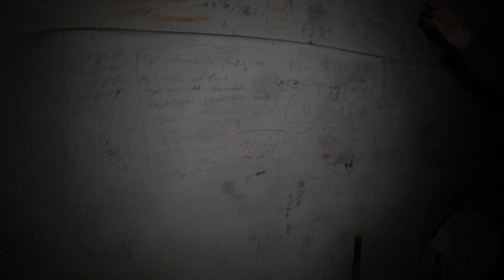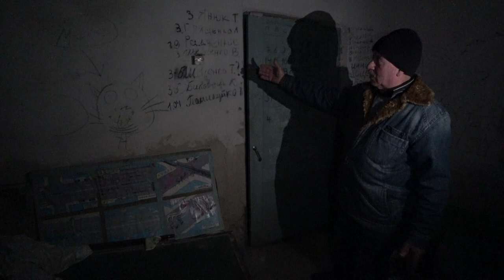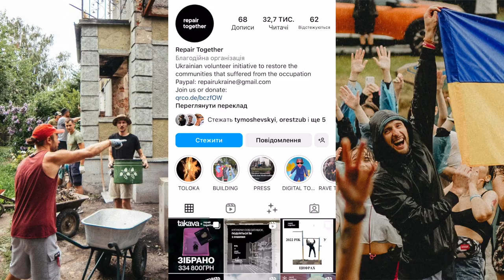How the reconstruction of Ukraine is going | Villages around Chernihiv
Let's visit a few villages near Chernihiv in Northern Ukraine (Yahidne, Ivanivka, Lukashivka) which used to be occupied by Russian army for almost a month in early 2022 and see how the reconstruction processes are going there.